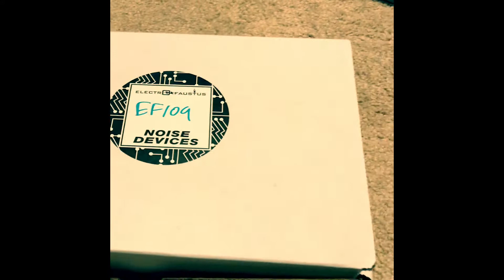BB"s PedalTime Adventure - Electro Faustus EF109 - The Drone Thing DEMO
BB unboxes and demos "The Drone Thing" made by Electro Faustus.  A 6 oscillator pedal with independent frequency controls.